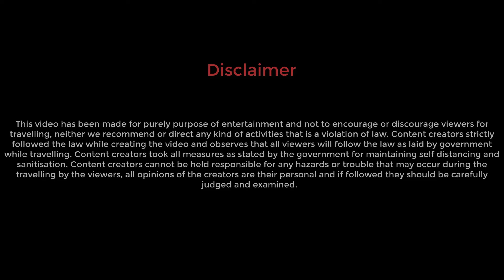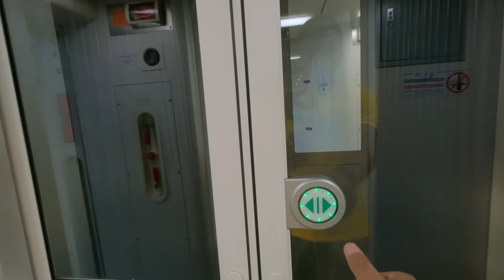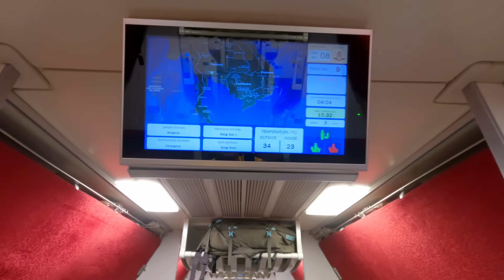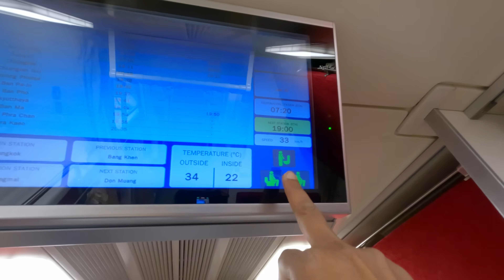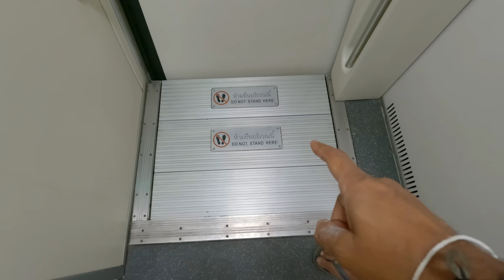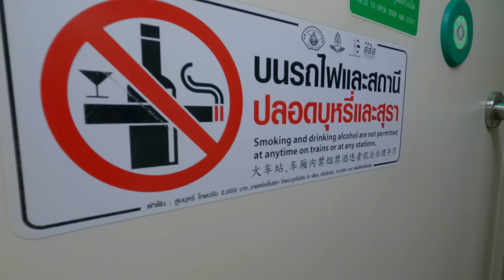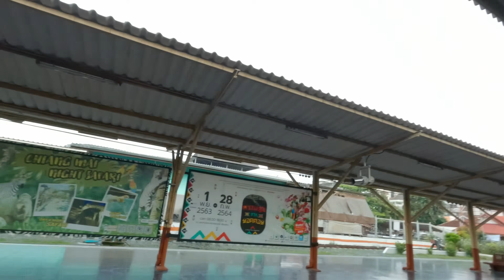Overnight Train in Thailand | থাইল্যান্ড রাতের ট্রেন | Bangkok to Chiang Mai | Thailand Part 6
Long distance train ravel is really comfortable in Thailand.
We went to northern province of Thailand, Chiang Mai from Bangkok by overnight train. Bangkok to Chiang Mai distance is 700 km and Train Number 9 set off from the capital city of Thailand, Bangkok at 6:10 p.m.
We reached Chiang Mai at 7:12 a.m. next day morning.
In this video I will share our complete experience of overnight train journey in Thailand.